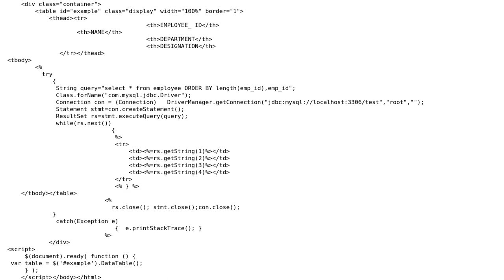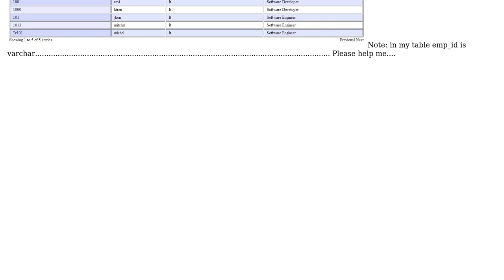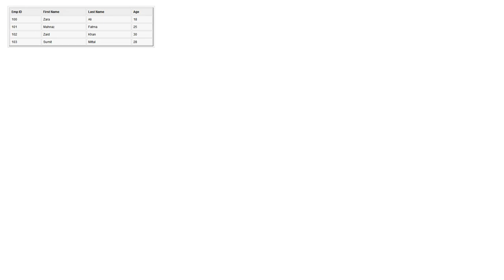Mysql ORDER BY length(col), col is not working (2 Solutions!!)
Mysql ORDER BY length(col), col is not working

With thanks & praise to God, and with thanks to the many people who have made this project possible! | Content (except music & images) licensed under CC BY-SA | Music | Images & others | With thanks to user Sunil C K user Dileep Kumar user Braj and the Stack Exchange Network Trademarks are property of their respective owners. You are responsible for your own actions.